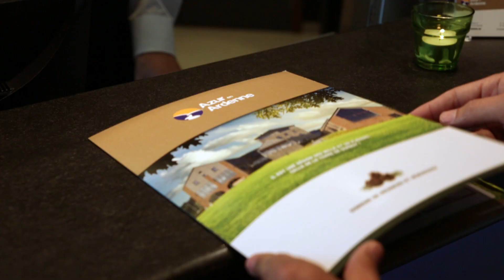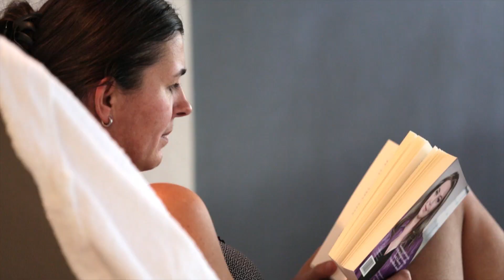Azur en Ardenne - Domaine de vacances et séminaires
Centre de vacances et de séminaires près de Durbuy. Nouvelle construction de 54 chambres - restaurant - Salles de séminaires - piscine et Wellness.